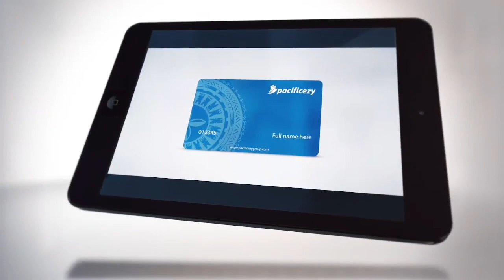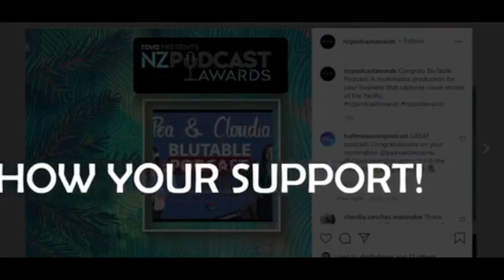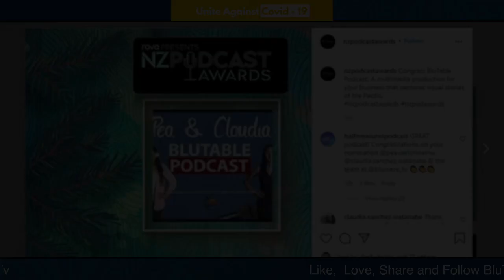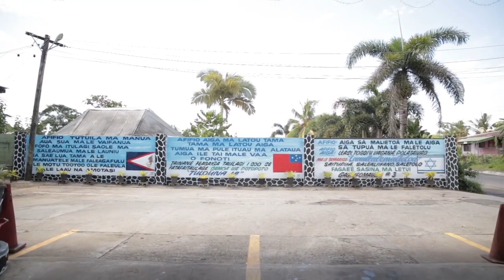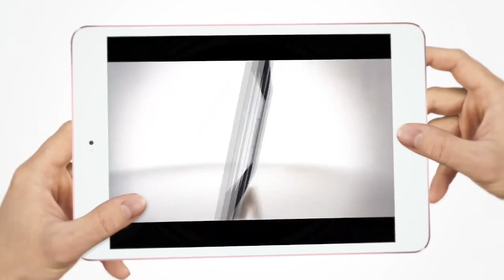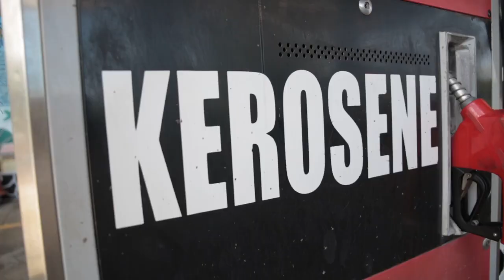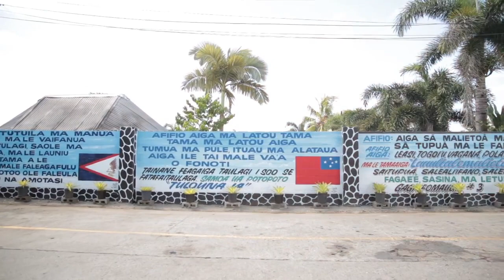Day 6 of Fijian Language Week on BluTable Podcast with Pea and Claudia: Sassy & Serafimi Naulumatua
🎤Day 6 of Fijian Language Week on BluTable Podcast with Pea and
Claudia🎤
08/10/2021 on Covid-19 Level 3

🎤Guest(s): Sassy - Artist/ Musician🎤
🎤Serafimi Naulumatua - Owner of Laveti (Fijian-owned e-commerce platform)🎤

💥Fijian Language Week Theme: My language provides stability to my well-being - Noqu Vosa ai vakadei ni noqu tiko vinaka